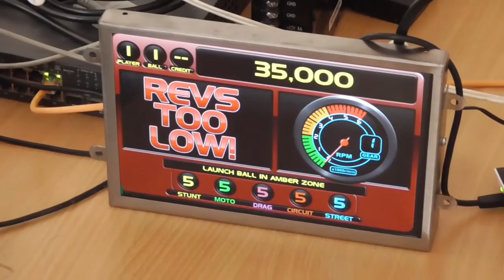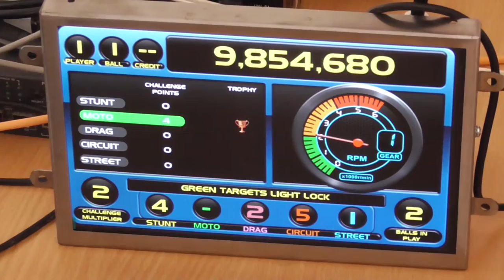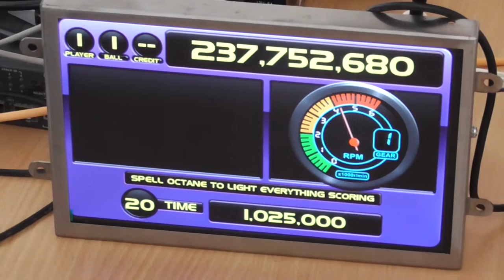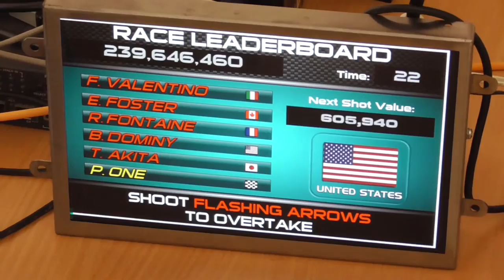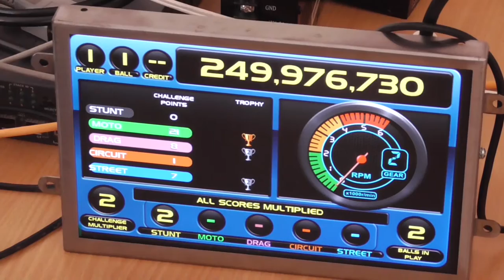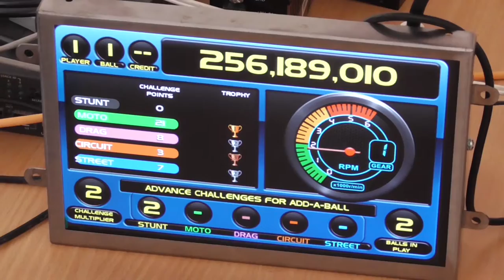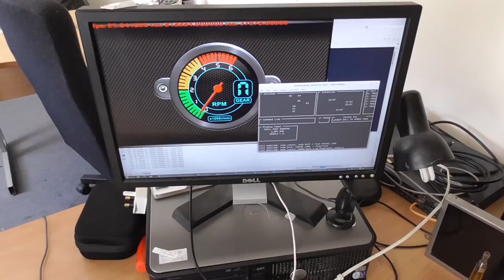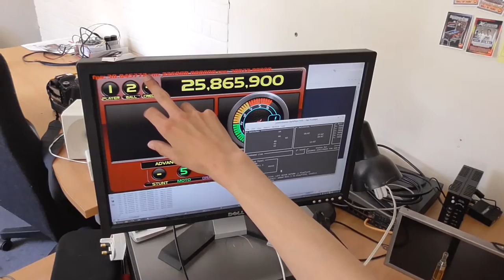Pinball News - Behind The Scenes - Heighway Pinball's Full Throttle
We go behind-the-scenes into Heighway Pinball's software development area to show you a selection of display animations from the company's first game, Full Throttle.